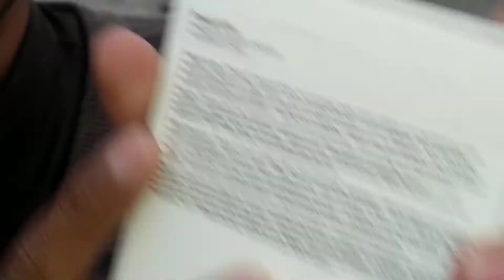# Gift 🎁 new phone 14 pro ! school life daily routine !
New  phone14 pro thanks noman from Canada
school life daily routine